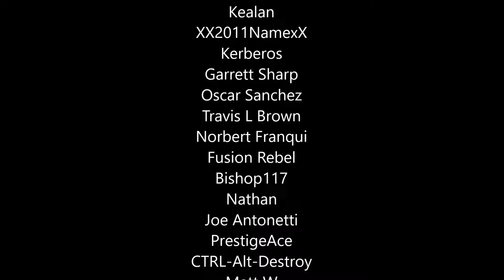Halo 3 - Cut Extra Tutorial Dialog On Arrival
The mission Arrival in Halo 3 is mostly just a cutscene and short tutorial mission. But there are a couple bits of cut animations and dialog on this mission. Let's see what the difference is when they're restored!